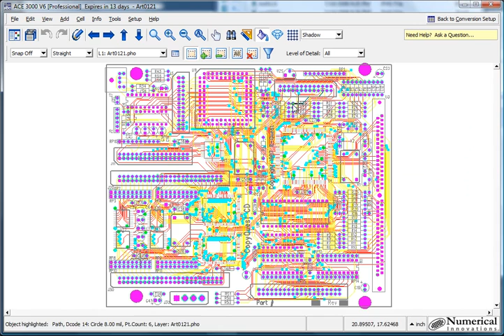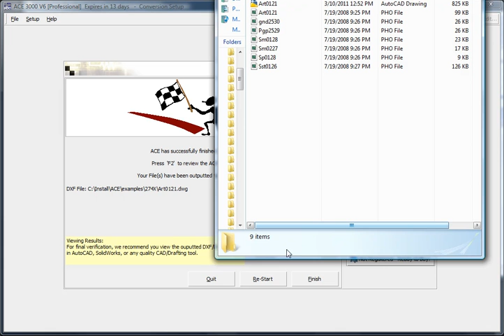Gerber to DWG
Check out the new update of ACE 3000 and convert Gerber to DWG.